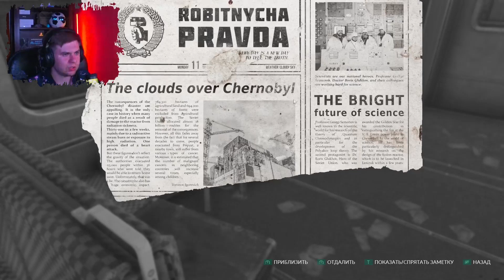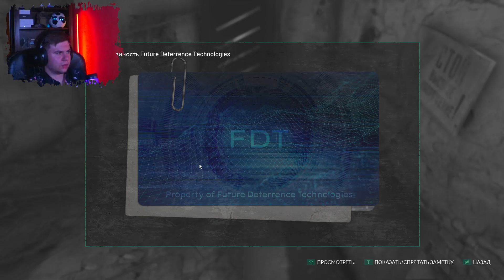ПРОНИК В ЧЕРНОБЫЛЬСКУЮ АЭС